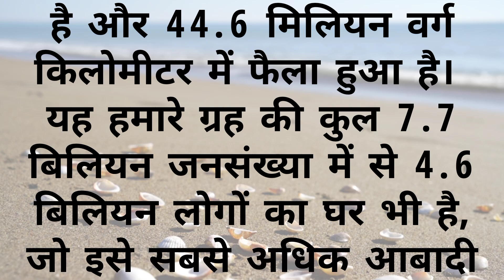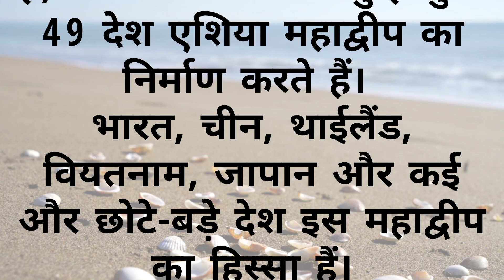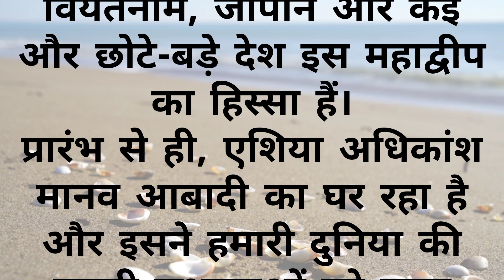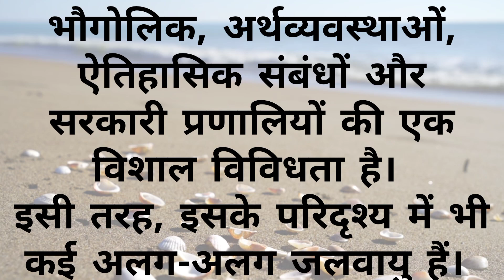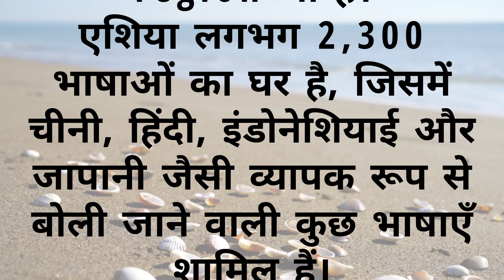महाद्वीप एशिया को क्या अदभुत बनाता है।आइए जानते है (हिंदी) ।What's make continent Asia special Hindi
महाद्वीप एशिया को क्या अदभुत बनाता है।आइए जानते है।